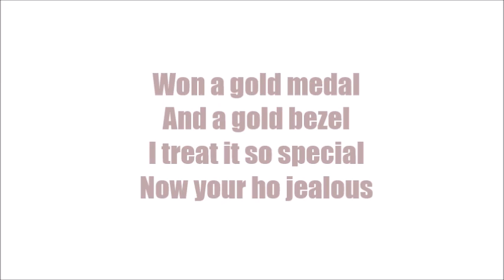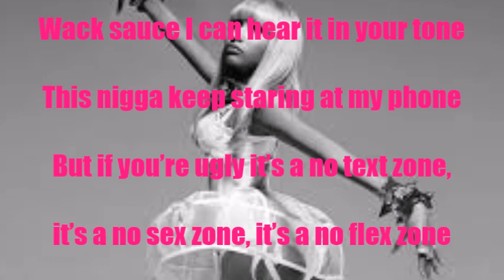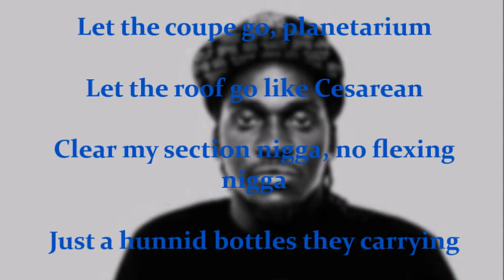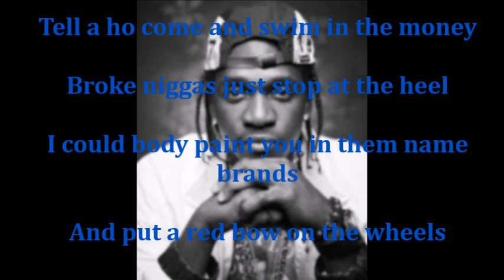No Flex Zone- Nicki Minaj and Pusha T (NEW 2014)(LYRICS VIDEO)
This is the lyrics vid for Nicki's latest freestyle on the song "No Flex Zone" and it is hot as hell with some shots at Iggy (NO shade tho) ;) and also added Pusha's verse because it was dope. Enjoy!